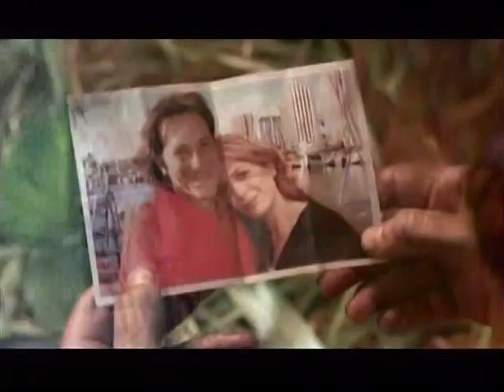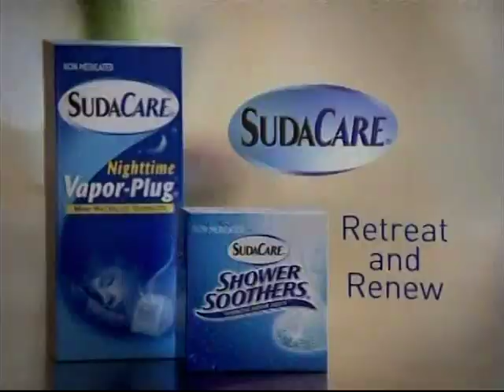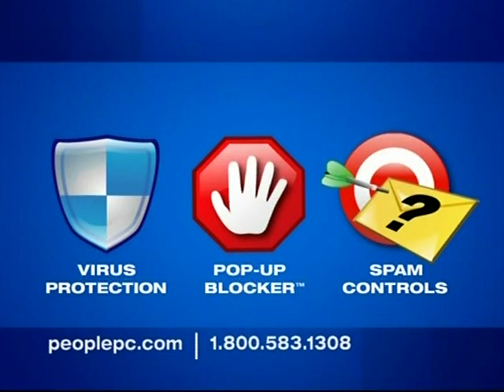RH 1525 + 1526